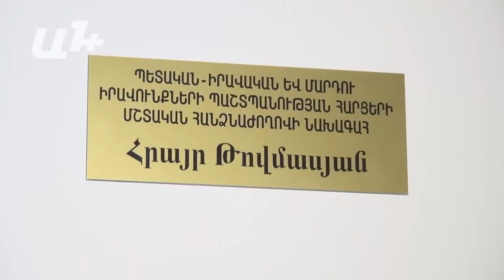Դավիթ Հարությունյանը լուրջ իրավաբան է, բայց մենք էլ կարծիք ունենք Գևորգ Կոստանյան